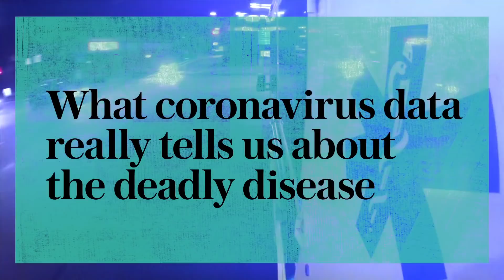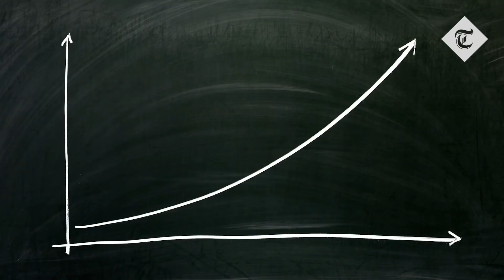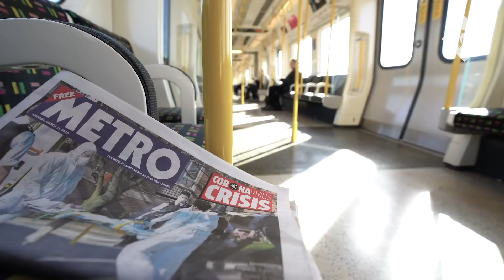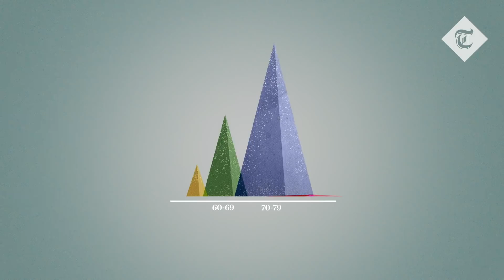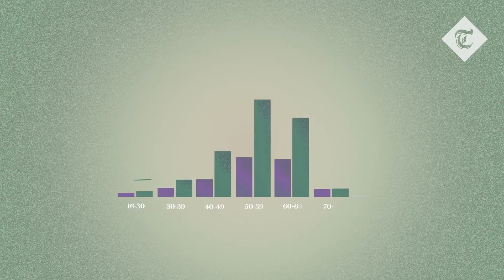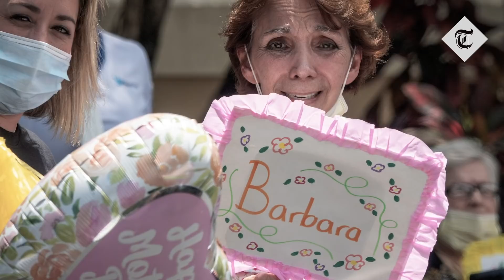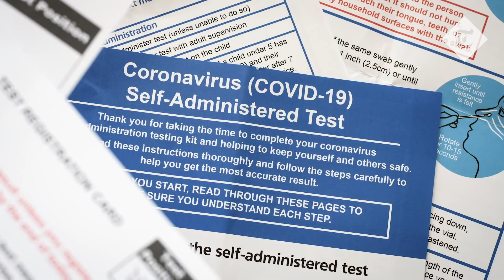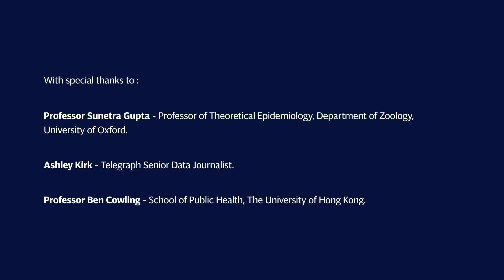What coronavirus data really tells us about the deadly disease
There has been a deluge of numbers since the emergence of the coronavirus pandemic. As Covid-19 is a novel disease and we have never lived through anything like it before, the numbers help us paint a truer picture of this pathogen's patterns. In this episode, we decode the essential numbers behind Covid-19. From testing to infection, hospitalisation and death rates. How reliable are these numbers? And what have they begun to reveal?

With special thanks to:
Professor Sunetra Gupta - Professor of Theoretical Epidemiology, Department of Zoology, University of Oxford
Ashley Kirk - Telegraph Senior Data Journalist
Ben Cowling - School of Public Health, The University of Hong Kong

Narrator
Theodora Louloudis

Archive
Getty

Director / Creative Lead
Jeremy Holden

Assistant Producer
Elliott Daly

Senior Producer
Danielle Robinson

Production Manager
Carla de Nicola

Research and Script
Elliott Daly
Jeremy Holden

Film Editor
Josh Bourne

Motion Designer
Frank Weber

Music
Audionetworks

Executive Producer
Andy Mackenzie